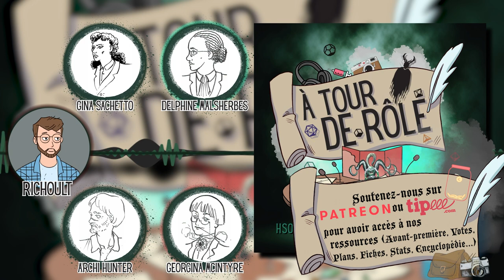Saga MP3 / Podcast - A Tour De Rôle – Horreur - Nuit à Springs Island - P.1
Avec Richoult, Malychat, Louise, Alexis et Mallaurie.
Musique de Kayji - @YannRayon

Google Podcast : Soon